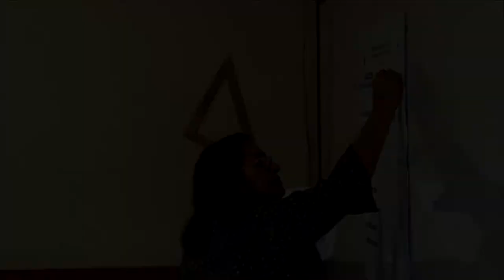Noticiero LPG 5 de abril: 45 fallecidos en vacaciones de Semana Santa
Un total de 45 salvadoreños murieron durante el feriado de Semana Santa, según el balance de Protección Civil.

¡Visítenos!